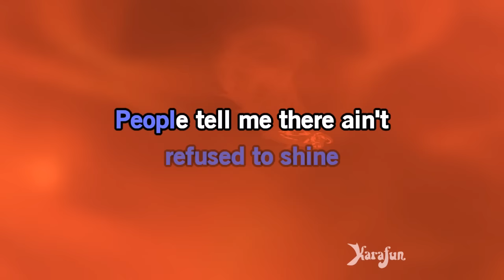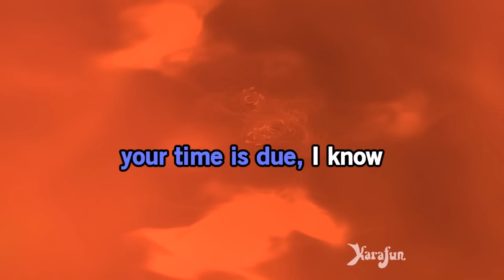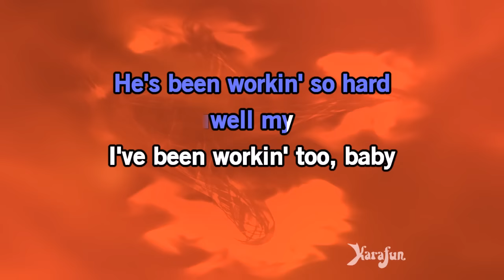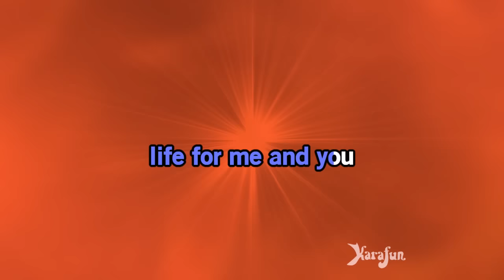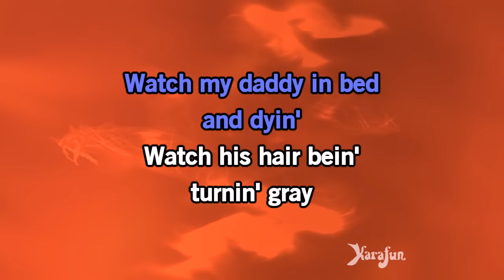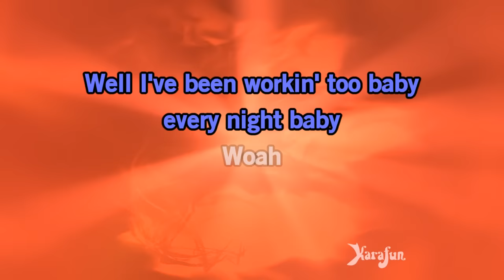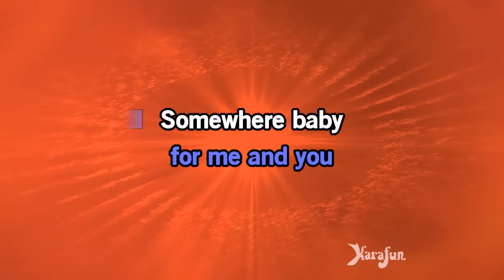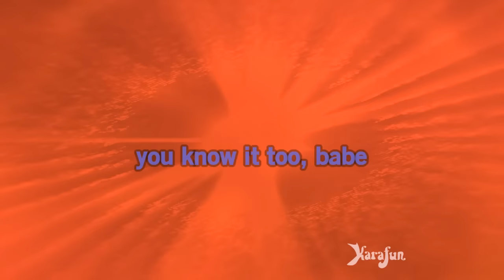We Gotta Get Out Of This Place - The Animals | Karaoke Version | KaraFun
ℹ️ This version contains a low volume vocal guide to help you learn the song. The karaoke version without the vocal guide is available This recording is a cover of We Gotta Get Out Of This Place as made famous by The Animals. This version is not the original version, and is not performed by The Animals. This instrumental/playback version contains a vocal guide, the lyrics and backing vocals.